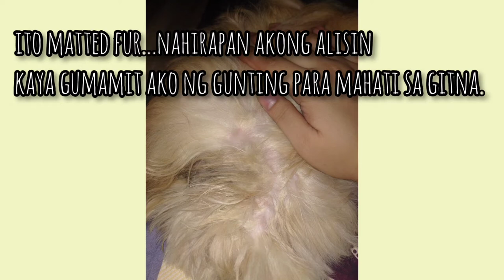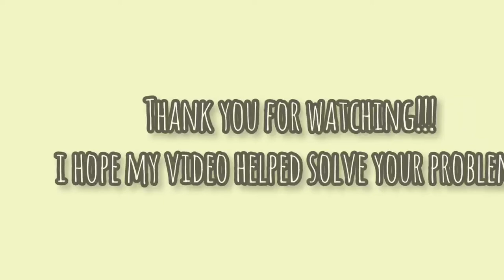Shih Tzu Grooming: How I Detangle My Shih Tzu's Hair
Hi!

Here's a video of me detangling Butter's hair. I use Saint Roche Ultra Premium Detangling and Dematting Spray & a metal comb. You can purchase these at shopee/Lazada or check your nearest pet supplies store,supermarket,convenience store if they have for your dogs. :)

Musician: @iksonmusic